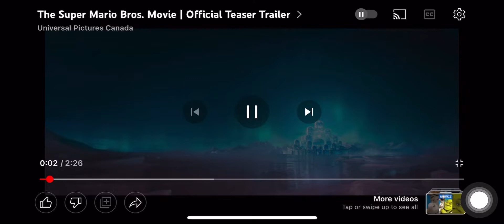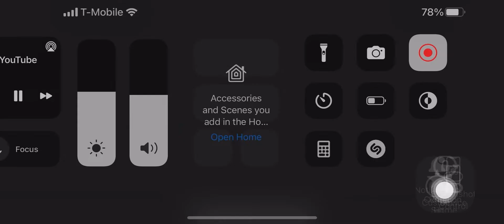The super Mario’s movie is coming out